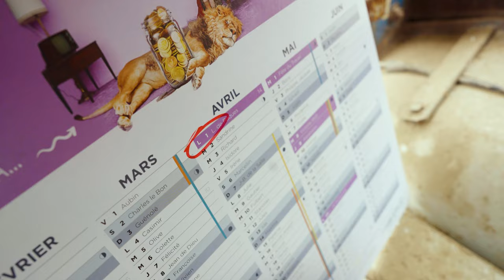Amiens SC x Crédit Agricole Brie Picardie | Maillot « cowllector »